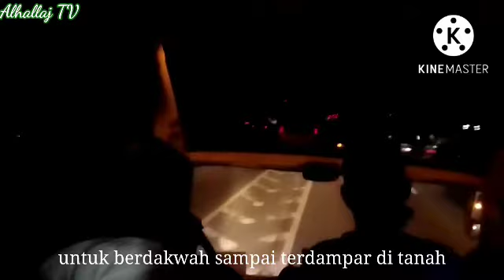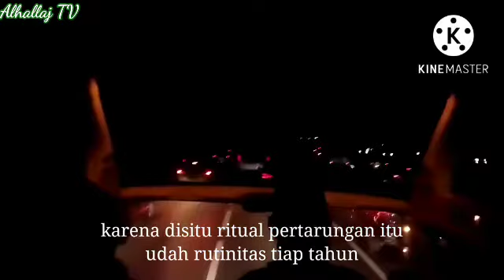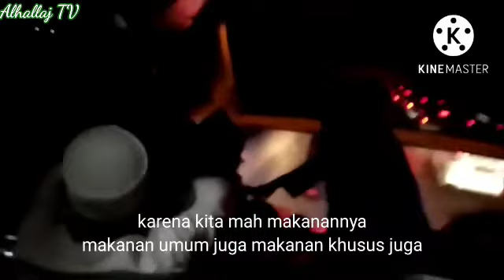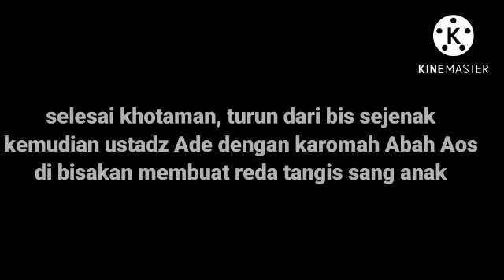Ustadz Ade Ahmad S. Keluarga Madrosah & Roudhoh Al-Matiin Parung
Pertama dipertemukan beliau [Ustadz Ade] tahun 2013 di Pesantren Sirnarasa, tatkala kami akan diberangkatkan Umroh dan proses karantina selama kurang lebih 3 hari di Kajembaran Rohmaniyyah Pesantren Sirnarasa Ciamis Jawa Barat.

Tepat tgl 02 Juli 2022 hari Sabtu menjelang waktu Shubuh, dalam perjalanan Shohbah ke Pangersa Abah...mulai berangkat dari Ponpes Al-Mukhlisin Ciseeng Bogor sampai pelaksanaan khotaman selesai, putri kami yang bernama Ainayya Alfatihah nangis tanpa henti.

Setelah ada kode dari komandan Frani, kami turun sejenak dari bis dan dengan sentuhan lembut dari Ustadz Ade, alhamdulillaah berkat karomah Abah nangis sang anak pun reda alias berhenti total.

Perjalanan di lanjutkan...menuju Pesantren Sirnarasa Ciamis Jawa Barat

Setelah dikonfirmasi ternyata jin yang nempel di putri kami masih seumuran dengan yang di tempelinya..kata Ustadz Ade...jin nya jin borangan (penakut).